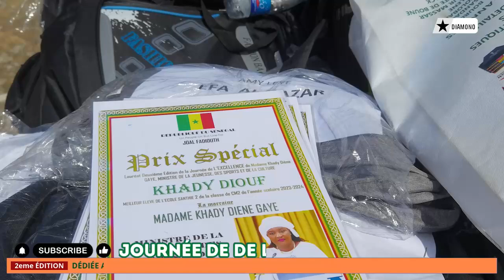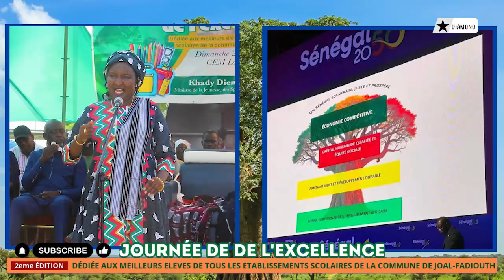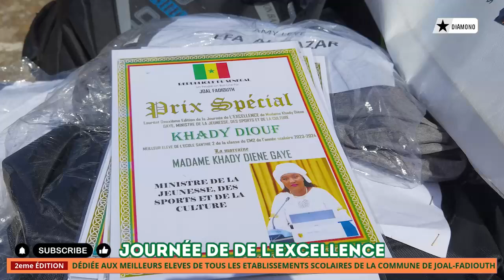Journée d'excellence Dédiée aux meilleures élèves de tous les établissements scolaires de la com...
Journée d'excellence Dédiée aux meilleures élèves de tous les établissements scolaires de la commune de Joal fadiouth joalfadiouth diomaye ousmanesonko dakarbuzz allosenegal cas ca#sn